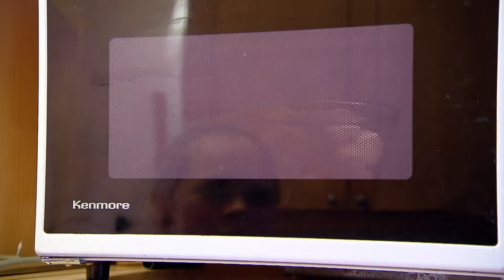ONbouffe - Barres molles Oréo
Émission diffusée le 6 mars 2016

Quelque chose de délicieux ! Un peu sucré ! Jasmine vous montre une recette digne du thème de la semaine.